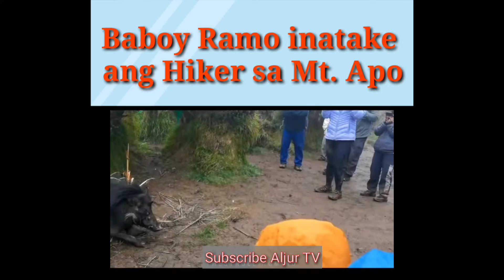Baboy Ramo inatake ang Hiker sa Mt. Apo nang hindi inaasahan na pangyayari